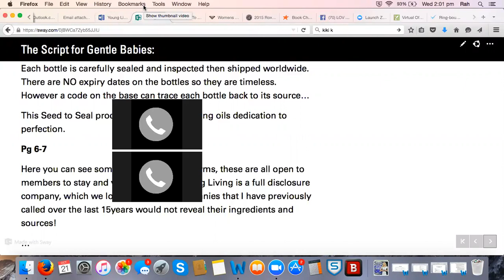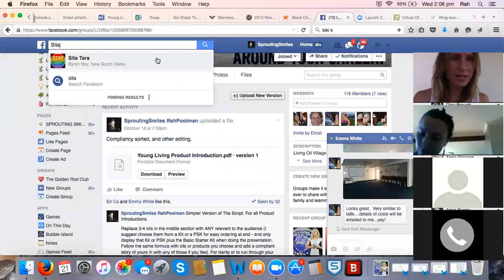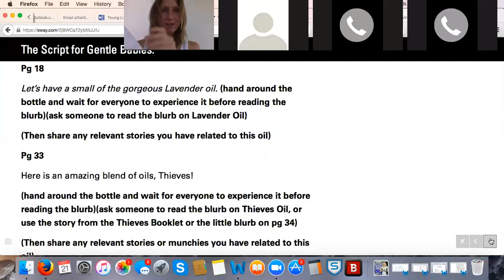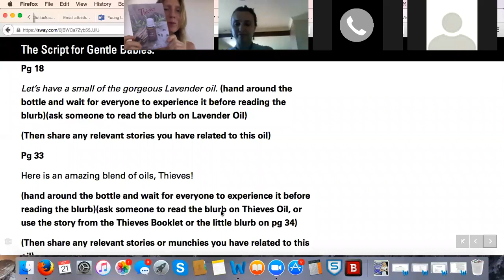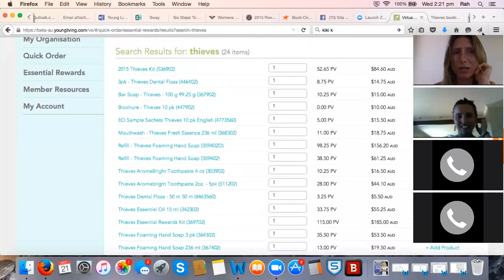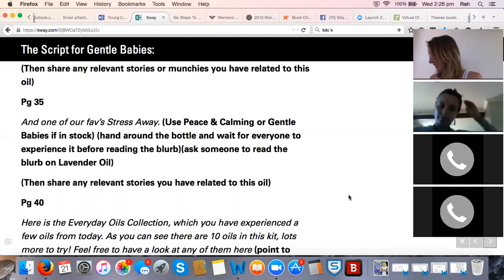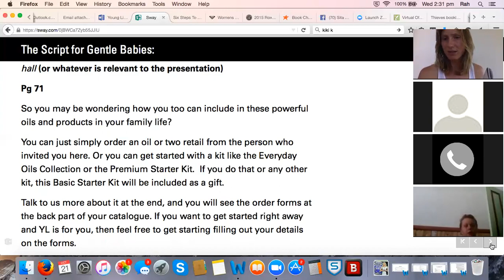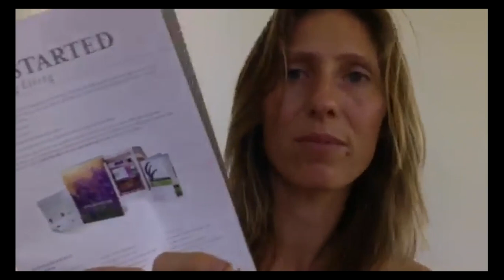Everyday oils for everyday families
For more information book in for a 1 on 1 with one of our team